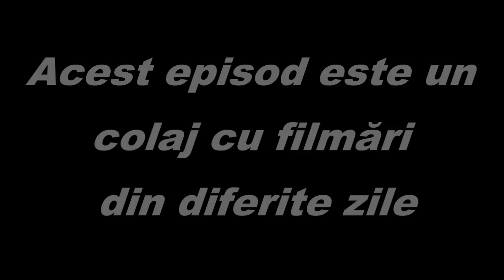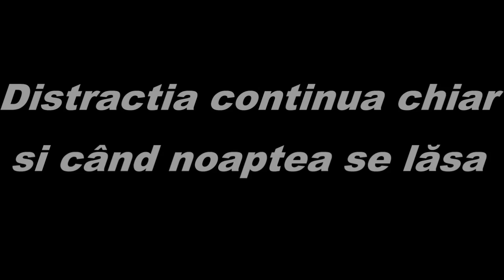AM PRINS STELE ȘI CASTRAVETE DE MARE ! Ep. 11 Grecia 2014